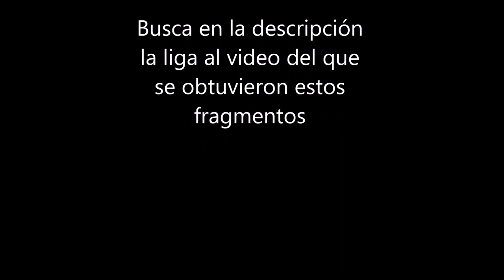1.- Genetista Luis Marcelo Martinez (Lezicafilms)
A finales del año 2019 surgio lo que todo mundo ya conoce, sin embargo es verdaderamente vergonzoso que todos la gran mayoria de los medios de comunicación esten totalmente alineados al discurso de mi3d0 y m4n1pul4c10n que desde el inicio esta sometiend0 a todas las personas de la tierra a un T3RR0R15M0 mediatico para que la gente llena de m13d0 y dudas implore por recibir v3n3n0 a traves de agujas que lejso de beneficiar estan propiciando que mucho obtengan su boleto de viaje sin regreso a donde solo van los que adolescen de vida y miuchos se sigun formando para no perder su lugar en este tren hacia donde ya no hay nada parecido lo que conocemos.

Yo creo que este canal no durará mucho, pues la censura esta a la orden del dia a traves de los famosos nalgoritmos que leen, escuchan, comparan videos, fotos etc.etc. con la finalidad de encontrar y eliminar todo lo que vaya en contra de sus intereses o en contra de su comunidad de titeres y d3s-c3rebr4dos. pero mientras se pueda desmoronar al "n" migo desde adentro, pues lo seguiremos intentando.

Por cierto todos los comentarios son bien recibidos aunque nos mencionen y recuerden a la progenitora. al fin que ya está adonde estan yendo los que se ponen esa mugre.

Aqui el video completo.

Saludos y un abrazo a los que nos apoyan y un beso a los que no nos apoyan.